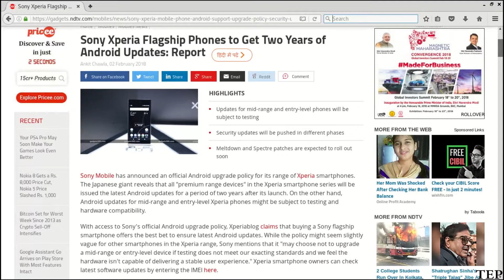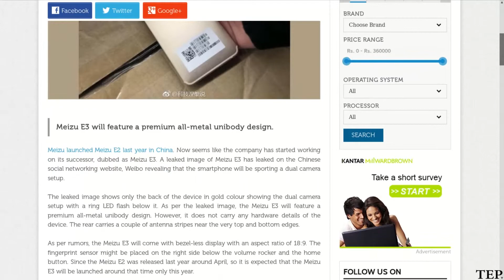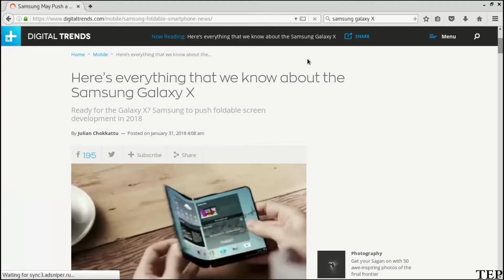Tech News #1-Samsung Galaxy X,Meizu E3,Sony Updates,Youtube Go!!!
Hy guys this video is about tech news.This is the first tech news of the Tech Updates V 1.0.Stay tuned in the channel to get more updates in technology. ( Tech News #1)